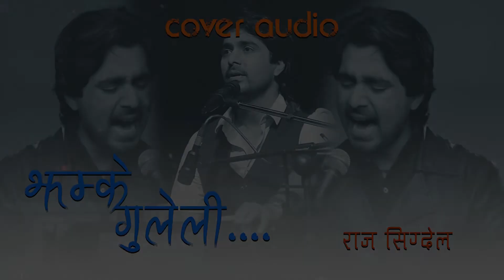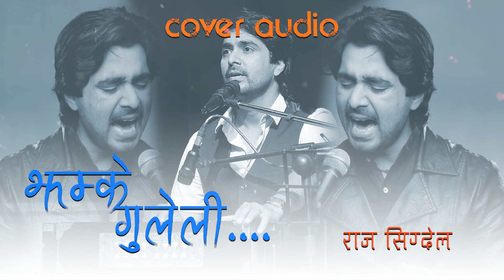Jhamke Guleli झम्के गुलेली By Raj Sigdel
Kamali Kanta Bhetuwal